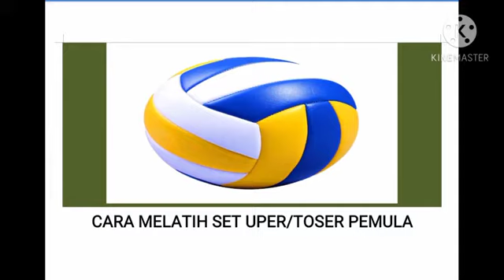LATIHAN TOSSER BOLA VOLI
TRAINING SET UPER VOLLEYBALL